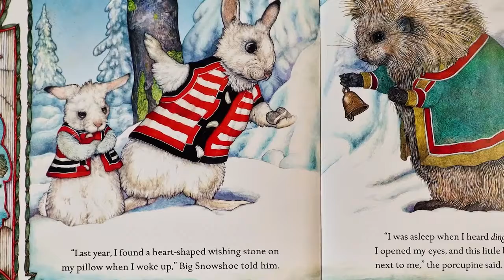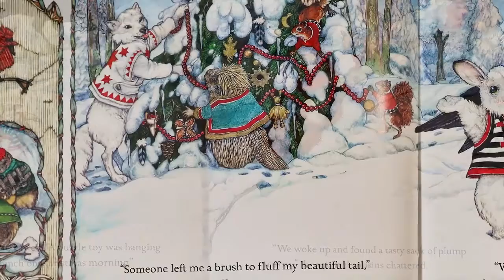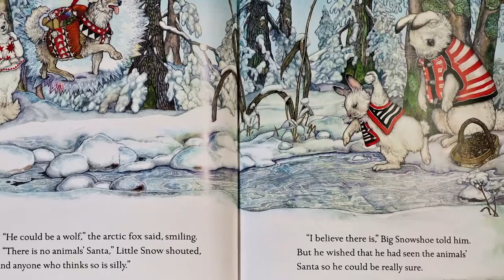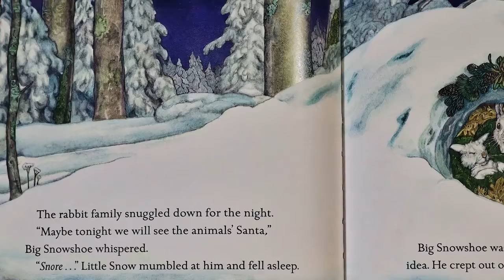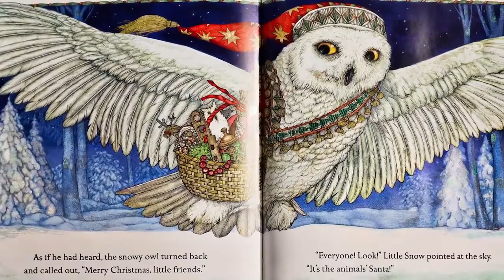The 5 Days of Christmas Stories with Stuhr Museum: "The Animal's Santa"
The incredibly talented Carly reads the children's classic, "The Animal's Santa" by Jan Brett!